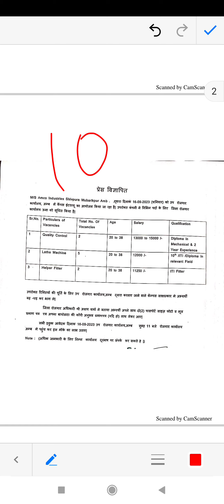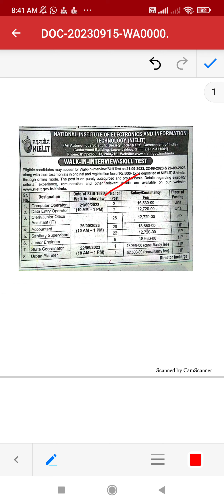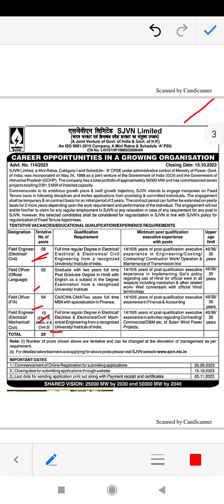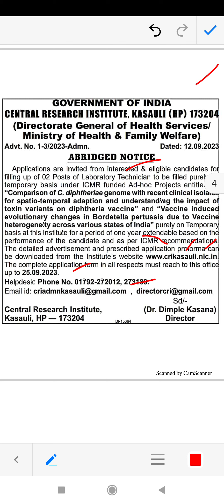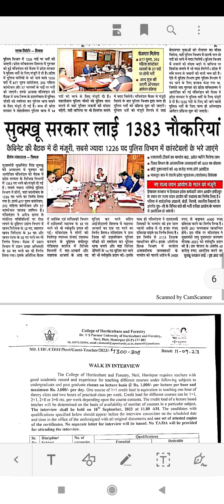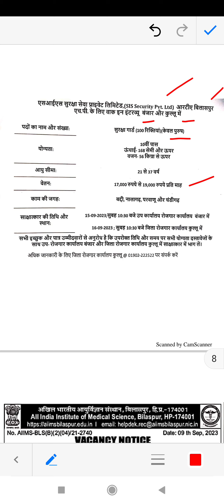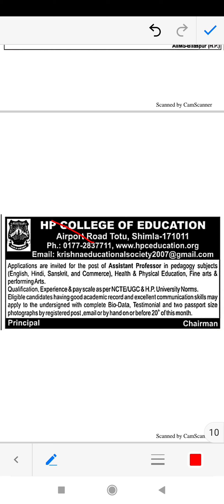नौकरियां ही नौकरियां ऐसे करें आबेदन👇